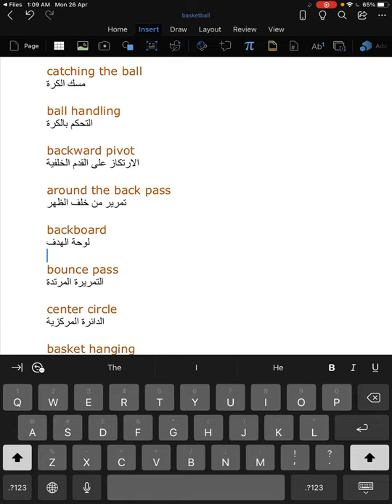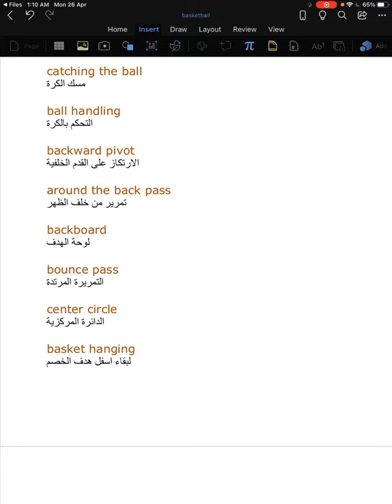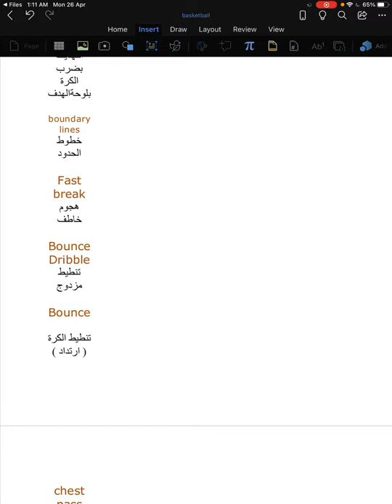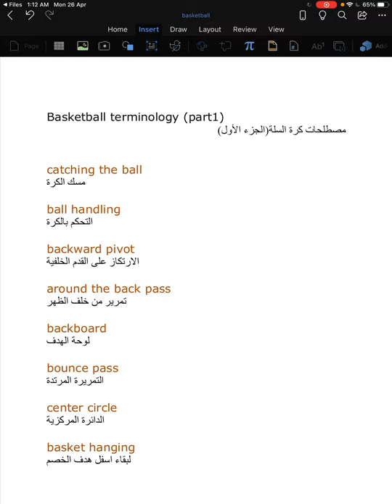Basketball terminology (part 1)